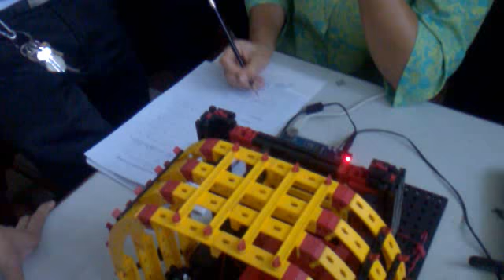Final 937 - 11